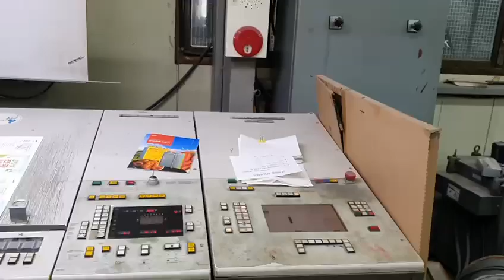heidelberg CD 102.5+L year 1994